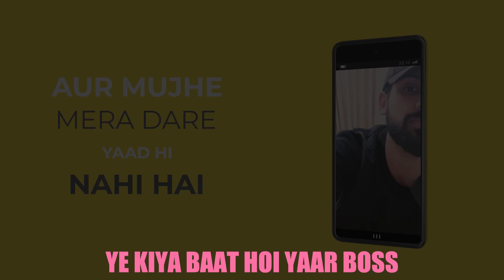Vlog #28: BOYS DAY OUT| CMH KHARIAN MEDICAL COLLEGE